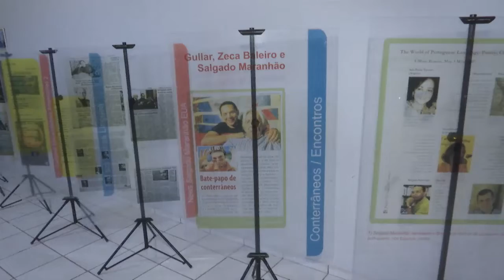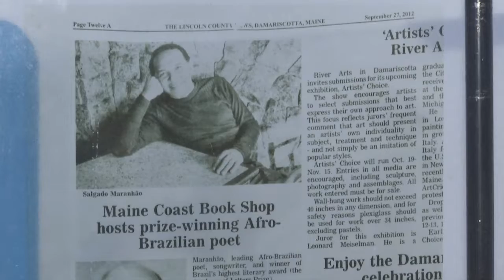Exposição do poeta Salgado Maranhão está aberta a visitação